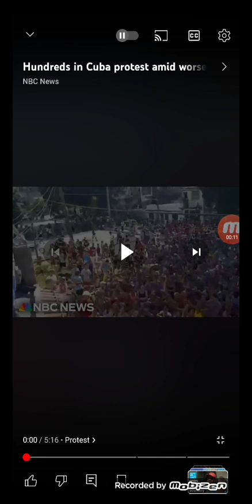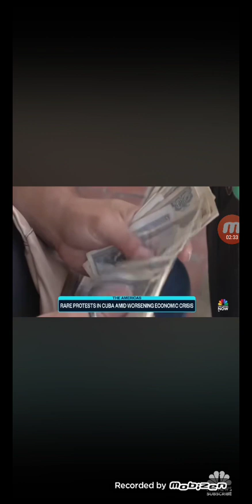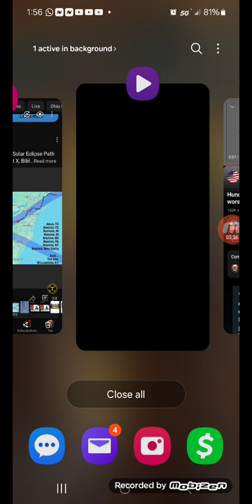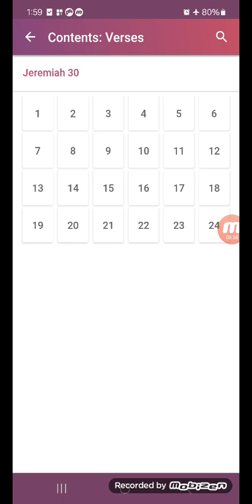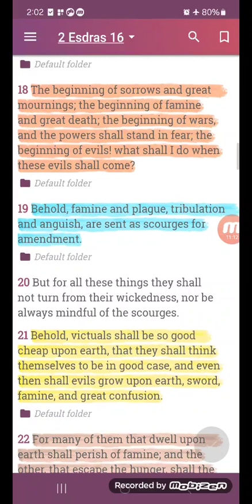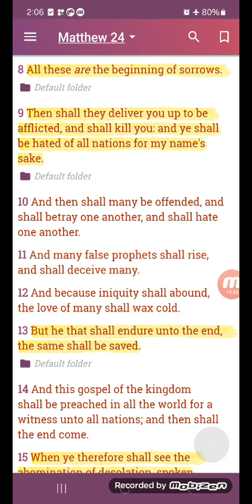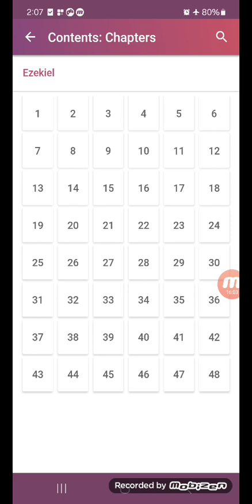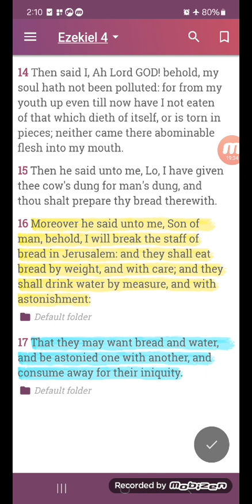PROTEST & UPROARS IN CUBA 🇨🇺: THE BEGINNING OF SORROWS!